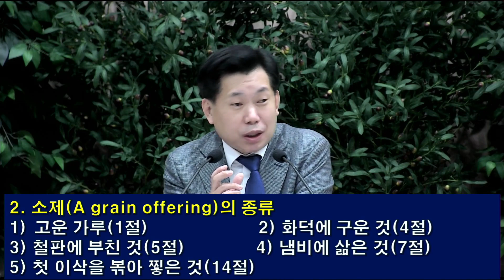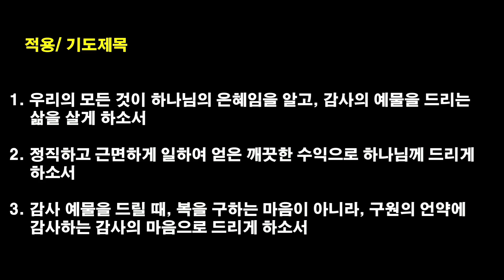[2023.01.18] 아현교회 새벽예배 설교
제목: 소제 - 감사(예물)
본문: 레위기 2:1-16